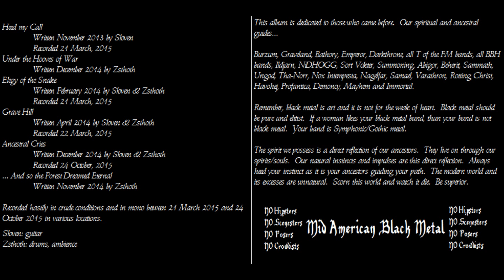Eupherim Ancestral Cries demo 2015 FULL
Released 14 November 2015.  Vocals never recorded due to various issues.

Heed my Call
Under the Hooves of War
Elegy of the Snake
Grave Hill
Ancestral Cries
... And so the Forest Dreamed Eternal

NO HIPSTERS
NO POSERS
NO SCENSTERS
NO CROWDISTS

MID AMERICAN BLACK METAL